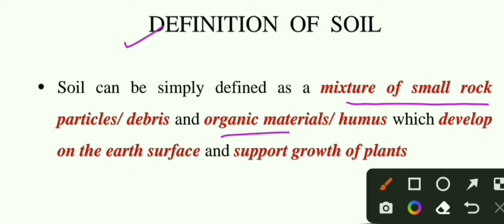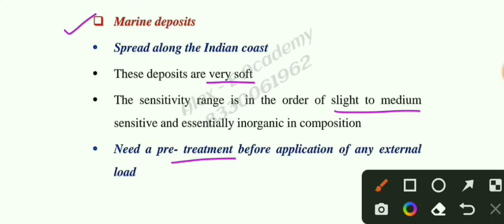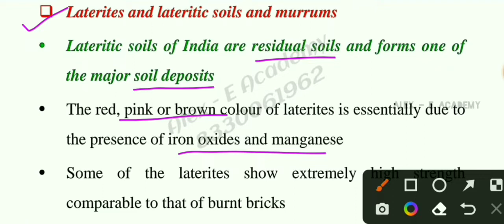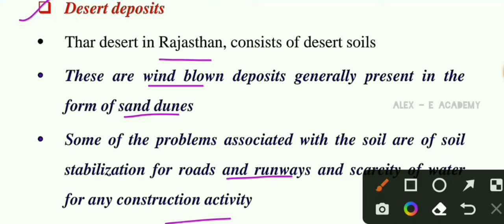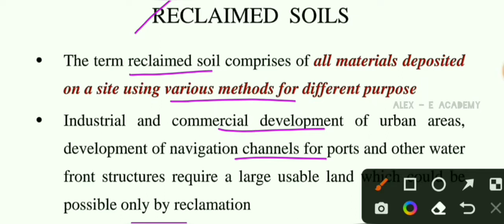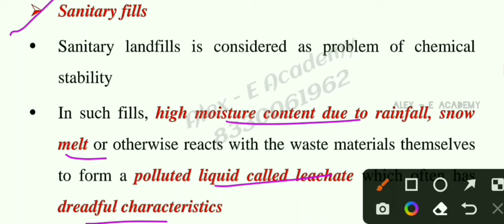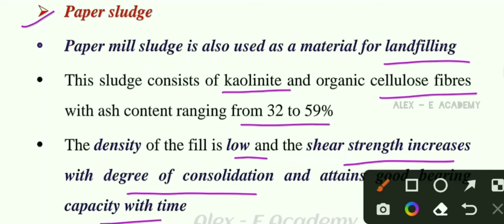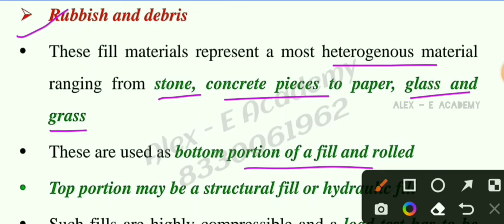CET 423 - Ground Improvement Technique | Mod 1 - Lec 2 | Soils & Soil Distribution in India |S7 KTU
CET  423 - GIT

 Ground Improvement Technique

Soils & Soil Distribution in India